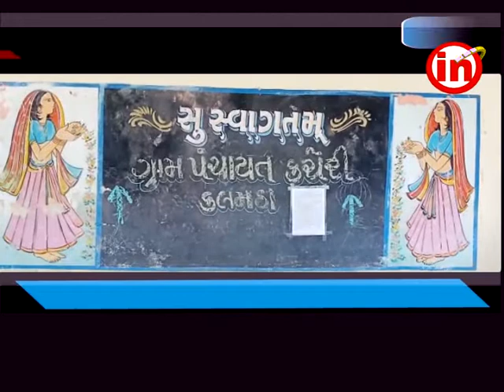બીલીમોરા : કલમઠા ગામના તલાટી-કમ-મંત્રી ના વિરોધમાં ટીડીઓને રજૂઆત